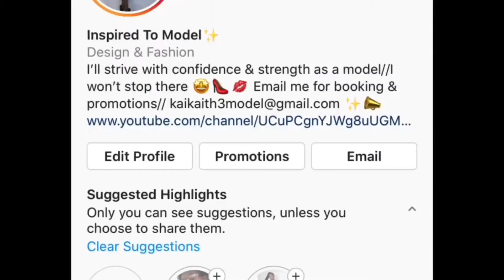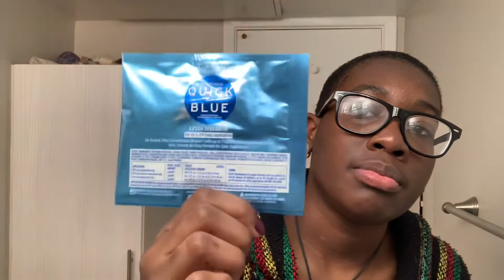Dying my hair for the first time 💇🏾‍♀️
I am posting this weeks late, but oh well🤷🏾‍♀️